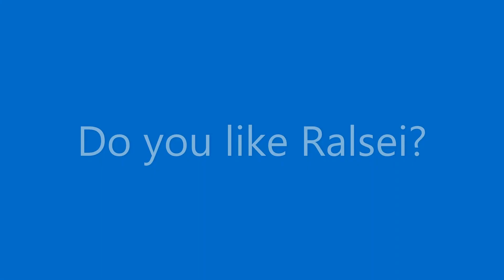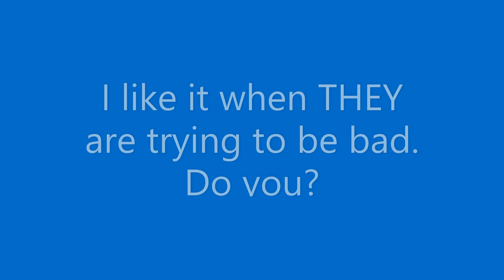DELTARUNE Chapter 1-9 being play by J&J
When done with talking to Lancer and Susie I look around found a very friendly guard another fight until saw the 2 so call bad guy eatting something. Done some dodge talking more dodge found Lancer and Susie working so done the puzzle for the 2 bad guys can get out of there. Then try to memorise the puzzle and that is it. If you want to see more down here is the PLAYLIST